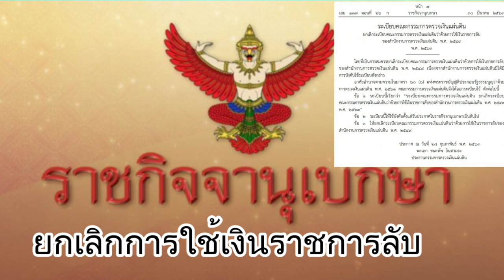"ย กเลิ ก “ระเบีย_บเงินราชการลั บ'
ราชกิจจานุเบกษา เผยแพร่ระเบียบคณะกรรมการตรวจเงินแผ่นดิน ยกเลิกระเบียบคณะกรรมการตรวจเงินแผ่นดินว่าด้วยการใช้เงินราชการลับ ของสำนักงานการตรวจเงินแผ่นดิน

ขอบคุณข้อมูล :
thaipost.